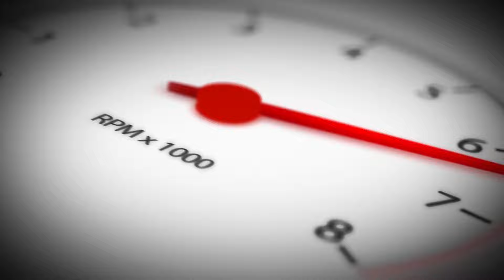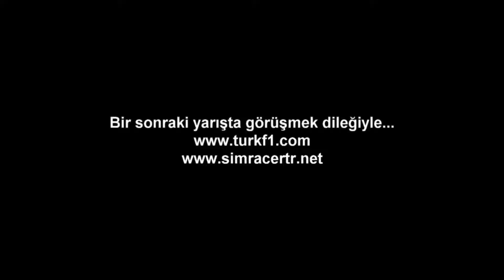TurkF1 Kanada Super Prix Yarış Full HD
TurkF1 Kanada Super Prix Yarışını Full HD olarak buradan izleyebilirsiniz.

Bu organizasyon TurkF1.com sponsorluğunda düzenlenmiş olup SimRacersTr pilotları tarafından Asetto Corsa simulasyonunun modifiye edilmiş bir versiyonu kullanılarak yapılmıştır.

Detaylı bilgi almak ve en güncel Motor Sporları haberlerine ulaşmak için sitemizi ziyaret edebilirsiniz.